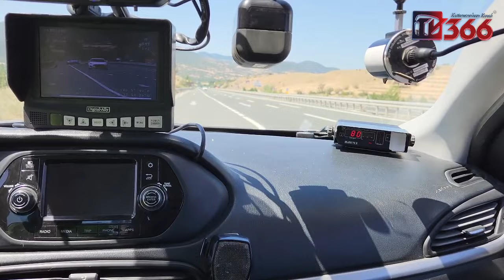Kastamonu'da bayram dönüşü trafik denetimleri sürüyor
Bayram tatili dönüş trafiğinde Kastamonu İl Emniyet Müdürlüğü tarafından gerçekleştirilen denetimler sürüyor.